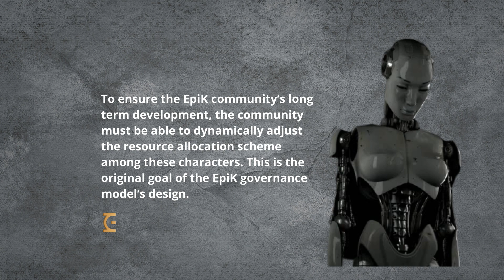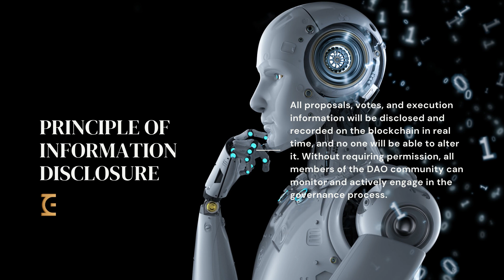Epik Protocol Governance